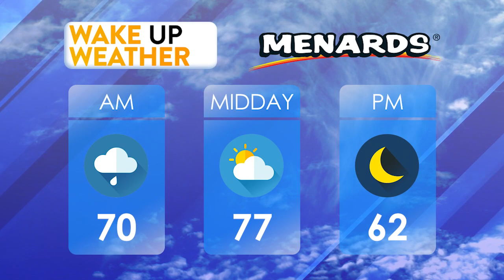Menards Wake Up Weather